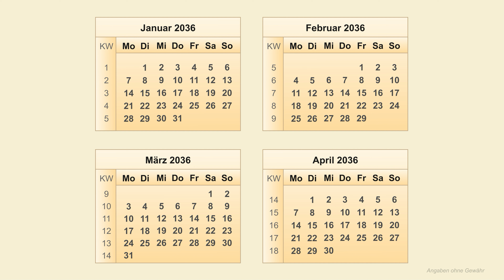Kalender 2036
In diesem Video sind alle wichtigen Informationen zum Thema Kalender 2036 zu finden. Der Kalender 2036 beginnt am Dienstag, den 1. Januar 2036 und endet am Mittwoch, den 31. Dezember 2036. Das Kalenderjahr 2036 ist ein Schaltjahr, das heißt dass das Kalenderjahr 2036 einen zusätzlichen Kalendertag hat und damit insgesamt 366 Kalendertage hat. Im Schaltjahr 2036 gibt es zusätzlich den 29. Februar. Ein Schaltjahr findet alle 4 Jahre statt.

Im Jahr 2036 beginnt die 1. Kalenderwoche am Montag, den 31. Dezember des Vorjahres. Das Kalenderjahr 2036 hat insgesamt 52 Kalenderwochen. Die 52. kw 2036 endet am Sonntag, den 28. Dezember 2036. Die Kalenderwoche, die den ersten Donnerstag enthält ist die KW 1 im Jahr. Ein Jahr hat entweder 52 oder 53 Kalenderwochen. Eine Kalenderwoche hat immer 7 Tage und beginnt mit einem Montag. #2036

Der Jahreskalender 2036 ist nach den einzelnen Monaten angeordnet. So können alle Wochentage 2036 und Kalendertage 2036 schnell gefunden werden. Die Übersicht zeigt den Kalender Januar 2036, den Kalender Februar 2036, den Kalender März 2036, sowie den Kalender April 2036, den Kalender Mai 2036, den Kalender Juni 2036, den Kalender Juli 2036, sowie den Kalender August 2036, den Kalender September 2036, den Kalender Oktober 2036, den Kalender November 2036 und den Kalender Dezember 2036.

In diesem Kalender 2036 sind auch die Kalenderwochen 2036 zu finden. So kann in dem jeweiligen Monatskalender 2036 bzw. Wochenkalender 2036 oder Tageskalender 2036 immer auch die gewünschte kw 2036 (Kalenderwoche 2036) gefunden werden. Es sind alle Kalenderwochen 2036 zu sehen.

Am Anfang des Videos ist eine Gesamtübersicht vom Kalender 2036 zu sehen und anschließend jeweils vier Monate in vergrößerter Darstellung. Angaben ohne Gewähr.